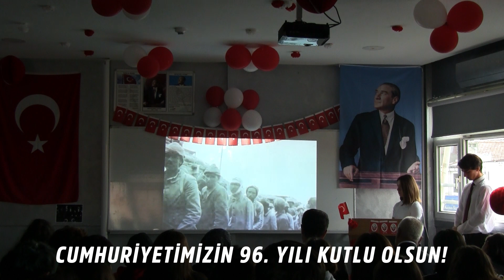Kadıköy Dilkoleji Anadolu Lisesi | 29 Ekim Cumhuriyet Bayramı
Kadıköy Dilkoleji Anadolu Lisesi olarak Cumhuriyetimizin 96. Yılını büyük bir coşkuyla kutladık...

Dilkoleji | Dilko YKS-Dil Kursu
Kadıköy | Maltepe | Kartal